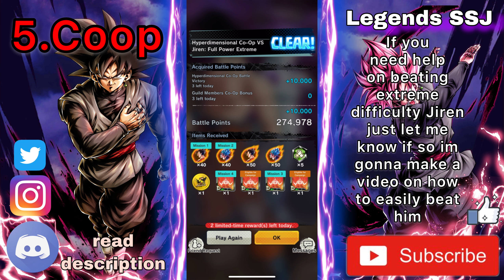6 WAYS TO GET ANNIVERSARY MEDALS‼️ How to get 4000 Chrono Crystals💎💎 Free🤑 | Db Legends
0:00-0:31 1.Raid Boss
0:31-1:07 2.Ultra Space Time
1:07-1:15 3.Adventures
1:15-1:23 4.Choice Battle
1:23-2:03 5.Coop
2:03-2:09 6.Hoi Poi
2:09-2:25 Outro

DAILY VIDS ARE OVER
Prefer Quality Before Quantity

 I improve myself from video to video and try to show you the best version of a vid
 cutting the vids gets longer and longer I am trying to make my best and I am always with fun on it
It would be nice If you leave a like when you like a vid so I can see which videos do you want more and which less.

I am active on twitter and Instagramm, If you dont want to miss anything on my channel follow me there✊

chrono crystals
how to get chrono crystals
cc
gohan
trunks
goten
vegeta

the following text is only their to get recommended I hope you liked the video thanks for your support love you all and wish me luck for vegito blu 👀
dragon ball legends is a mobile game for your device its really cool and makes fun you play your favorite characters like Son goku vegeta trunks goten chichi bulma Beerus Whis or any other character.
Dont think thats all there are special units like Legends limiteds thes you can only get from step up banner they are rare. If you need tipps, how to get them easier.
dragon ball, dragon ball gt, dragonball super are cool amazing I love them dragonball super was a bit määä at beginning but tournament of skills was fire dragonball z my favorite scene is Goku going supersaiyan.
Supersaiyan
Supersaiyan 2
Supersaiyan 3
Supersaiyan 4
Supersaiyan God
Supersaiyan God supersaiyan
Ultra instinct
untra instinct (omen)
dragonball legends discord
Dragon ball legends
db legends
gameplay
db legends gameplay
dragon ball legends teams
dragon ball legends best teams
deagon ball legends summons
dragon ball legends best units
dragon ball legends best summons
db legends summons
dragon ball legends 3rd year anniversary
dragon ball legends lmao
lmao its too cringe what I write here but you know as a small youtuber you have to get recommended to get your attention this surely only work if you have good videos but even if it does not work without getting recommended thatswhy this text lmao
spongebob squarepants is childhood
Tokyo ghoul is the best anim/manga in my view
I know the anime is maybe the baddest anime ever but I love the feeling and the manga is literally a masterpiece on other niveau

dragonball games
dragonball games walkthrough
how to get CC
how to get super chrono crystals
how to
how to get legends limited character db legends